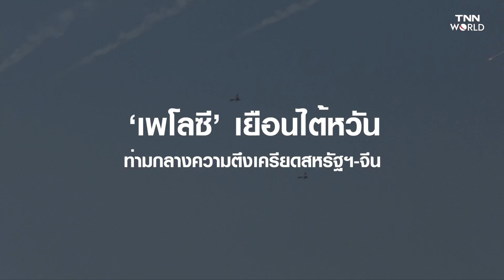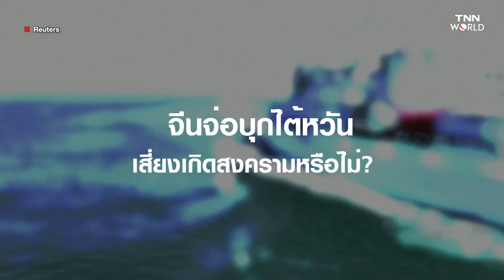‘เพโลซี’ เยือนไต้หวัน จุดชนวนความตึงเครียดสหรัฐฯ-จีน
แนนซี เพโลซี ประธานาสภาผู้แทนราษฎรของสหรัฐฯ เดินทางเยือนไต้หวันเมื่อคืนนี้ จุดชนวนความตึงเครียดระหว่างสหรัฐฯ-จีนเพิ่มสูงขึ้น และจีนได้ส่งเครื่องบินรบ เรือรบลาดตระเวนเข้าใกล้ไต้หวัน ขณะที่ เพโลซีเดินทางมาถึง พร้อมแถลงการณ์ว่า สหรัฐฯ ละเมิดหลักการจีนเดียวอย่างร้ายแรง และจะใช้มาตรการจำเป็นเพื่อปกป้องอธิปไตยของตน หลังจากนี้ สถานการณ์ความขัดแย้งระหว่างสหรัฐฯ, จีน และไต้หวันจะเป็นอย่างไร ติดตามได้จาก รศ.ดร. ปิติ ศรีแสงนาม
เรื่อง: พรวษา ภักตร์ดวงจันทร์
ตัดต่อ: อารียา สิทธิโภคา